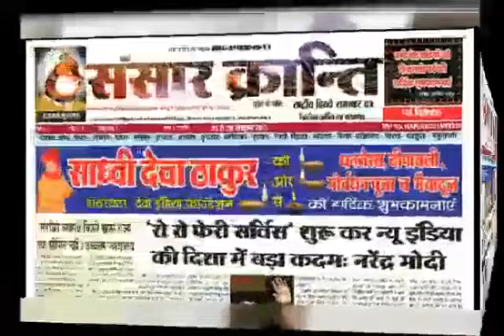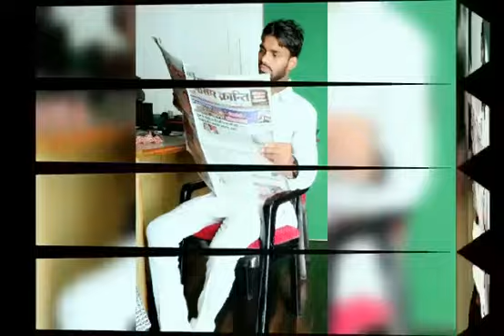वैचारिक क्रान्ति का शंखनाद